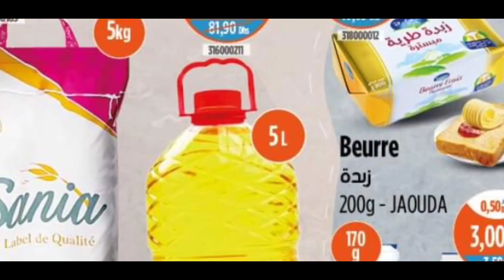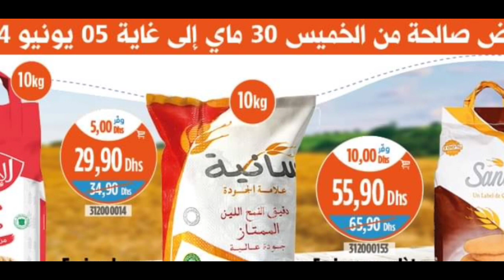جديد عروض وهميزات كازيون ماركت منافس بيم من 30 ماي لغاية 5 يونيو 2024 /catalogue kazyon market 🤩